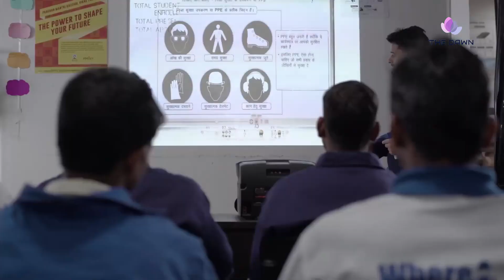Sagarmala | All you wanted to know about Sagarmala | Mega Projects In India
Concept & Objectives
Vision of the Sagarmala Programme is to reduce logistics cost for EXIM and domestic trade with minimal infrastructure investment. This includes:
Reducing cost of transporting domestic cargo through optimizing modal mix
Lowering logistics cost of bulk commodities by locating future industrial capacities near the coast
Improving export competitiveness by developing port proximate discrete manufacturing clusters
Optimizing time/cost of EXIM container movement
Components of Sagarmala Programme are:
Port Modernization & New Port Development: De-bottlenecking and capacity expansion of existing ports and development of new greenfield ports
Port Connectivity Enhancement: Enhancing the connectivity of the ports to the hinterland, optimizing cost and time of cargo movement through multi-modal logistics solutions including domestic waterways (inland water transport and coastal shipping)
Port-linked Industrialization: Developing port-proximate industrial clusters and Coastal Economic Zones to reduce logistics cost and time of EXIM and domestic cargo
Coastal Community DevelopmentPromoting sustainable development of coastal communities through skill development & livelihood generation activities, fisheries development, coastal tourism etc.
Coastal Shipping & Inland Waterways TransportImpetus to move cargo through the sustainable and environment-friendly coastal and inland waterways mode.